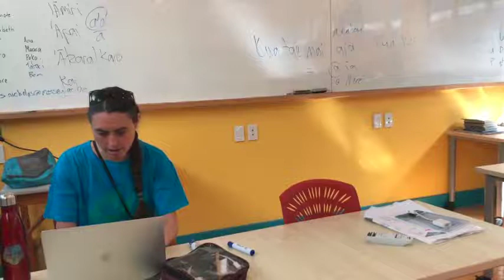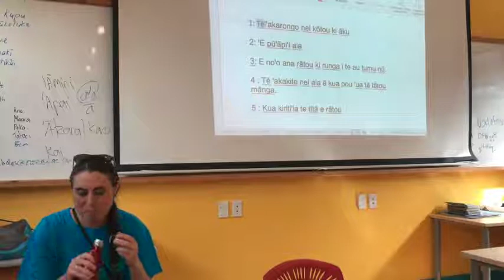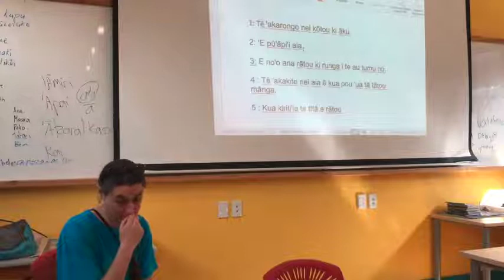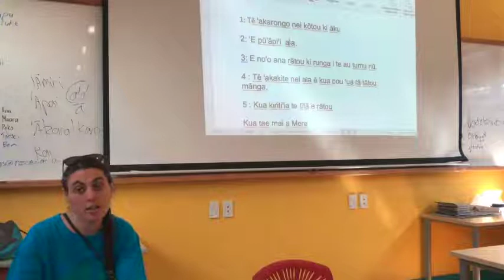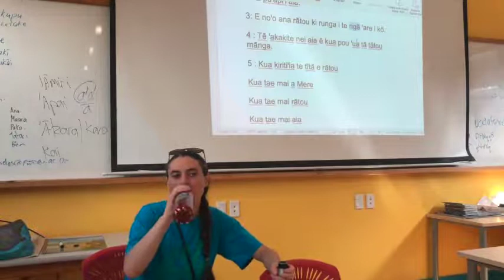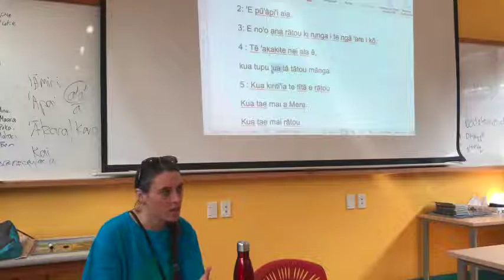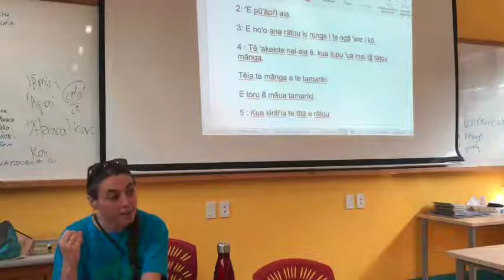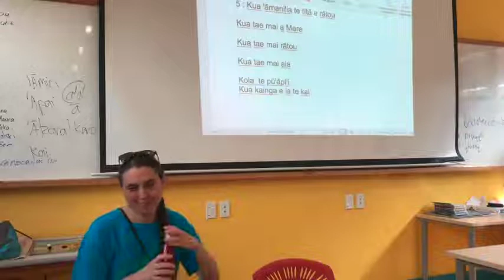Tētaꞌi ꞌāpiꞌiꞌanga roa nō runga i te au tū kupu ē te tātāꞌanga o te Reo Māori Kuki Airani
Ko Dr Ake tēia ē tana au tauira puꞌapinga. Tē ruaaraara nei tātou nō runga i te au tū kupu ē te tātāꞌanga o te Reo Māori Kuki Airani. Tēia tētaꞌi ꞌākaraꞌanga o tā tātou ꞌangaꞌanga nō roto mai i te Diploma o Te Reo Māori Kuki Airani ki kō i te USP. Ko te nuiꞌanga o tēia araara ꞌe reo Māori ē tētaꞌi mānga reo Papaꞌā. Kāre rāi i ꞌāmaniꞌia te tātāꞌanga teata (subtiles).